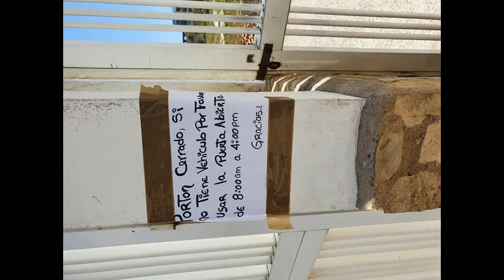* The Rabbit Mix jack333333